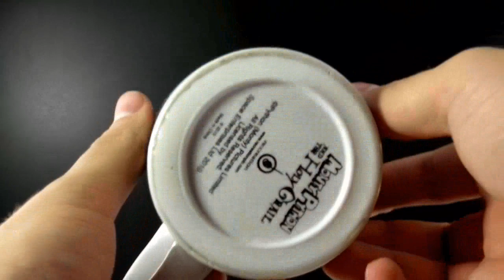Monty Python Singing Musical Mug Cup Holy Grail Knights of Round Table Kubek [SafeTrade.pl]